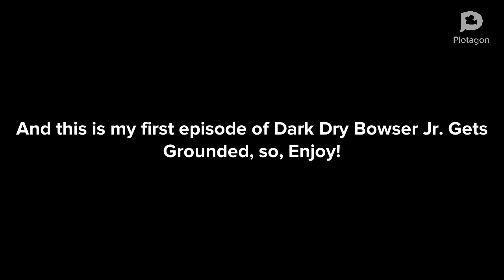Dark Dry Bowser Jr. Wishes Cancer On Dry Bowser Jr./Grounded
This is my first episode of Dark Dry Bowser Jr. Gets Grounded